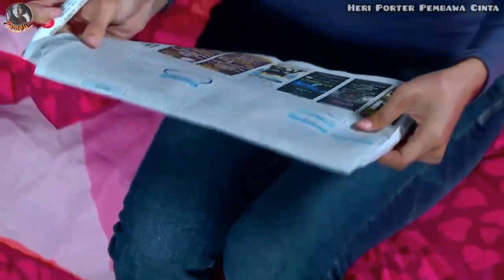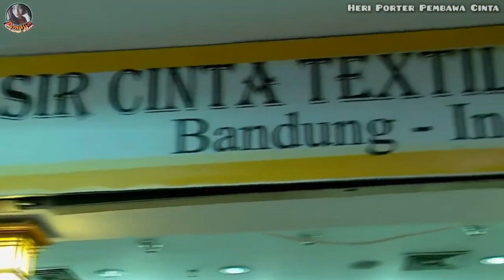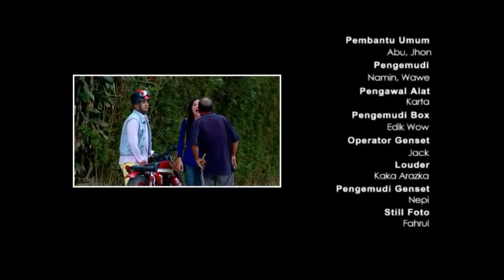FTV TERBARU 2025 SCTV RANDY PANGALILA DAN INDAH PERMATASARI FULL ROMANTIS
Sinetron film ftv terbaru 2025 sctv randy pangalila dan indah permatasari full romantis bikin baper sinetron film terbaik 1990 cowok kaya nyamar jadi miskin 1991 pura pura cupu culun padahal anak orang sultan tajir demi mencari cinta sejati 1992 menceritakan kisah nyata alur cerita perjuangan hubungan percintaan 1993 segitiga antara seorang pria remaja ganteng tapi jomblo dengan mencintai adik perempuan dari tante muda kampung 1994 menyamar sampai berpura kere gembel melarat agar dicintai cewek cantik gadis kembang desa 1995 pembantu bawahan karyawan ibu janda cantik 1996 selingkuh naksir sama kakak 1997 lelaki tampan keluarga saudara sendiri bapak duda 1998 majikan bos atasan pemilik perusahaan kota 1999 sangat sedih lucu keren dan kocak banget 2000 perselingkuhan paling sakit sekali sampai menangis nangis mewek 2001 seru jatuh keluar air mata 2001 menyedihkan demi untuk mendapatkan hidayah mencari cinta sejati 2002 hantu rebutan pacar calon tunangan 2003 pasangan jodoh istri idaman pujaan hati menikah nikah 2004 kawin kontrak para suami dengan pemain pemeran utama 2005 bintang artis senior ternama yg terkenal 2006 jaman dulu jadul lawas 2007 maupun pendatang muda baru 2008 seperti randy pangalila hardi fadhillah shanice margaretha adinda azani thomas kenny austin eza gionino rosiana dewi ricky harun kiki farel fauzan nasrul qausar harta fandy christian nadya arina martin indah permatasari ariel tatum ina marika ridwan ghani syifa hadju luthya sury denira wiraguna dinda kirana vino g bastian debi sagita arya saloka kevin julio angga yunanda aldi kadek devi haviza andi dea annisa anisa masayu clara larasati nugroho glenca chysara qory sandioriva wika salim wulan guritno winda khair talitha curtis anggika bolsterli sharena rizky nazar elryan enzy storia elina joerg ryan delon nina zatulini melody prima revalina s temat prilly latuconsina refal hady rachquel nesia debi sagita adhitya putri alkatiri bebek yuki kato rayn wijaya ibnu jamil yogi finanda ade yunita siregar morgan oey irsyadillah rangga azof rendy septino marcel darwin jefri nichol icel fricella handika pratama farhan rasyid naufal samudra dimas aditya anggara seto irwansyah ririn dwi ariyanti zaskia sungkar marsha timothy joanna alexandra eriska rein ratna galih mayang naomi aliando syarief reza rahadian christ laurent maxime bouttier billy davidson ferly putra nicky tirta dhini aminarti lucky perdana chand kelvin ridho ilahi ratna galih acha fita anggraini angelica faustina sahila hisyam amanda salma fendy chow nadya arina damita argoebie jessica mila margin wieheerm rio dewanto hendrik ceper adi firansyah ramon y tungka zikri daulay tissa biani zara adhisty zaki zimah alisia rininta cassandra lee cemal faruk shandy aulia bunga zainal valerie tifanka vanessa angel vicky nitinegoro andrea dian gisel valeria stahl natasha wilona al ghazali teuku rassya nagita slavina raffi ahmad nabila lida ilyas bachtiar jkt48 marcell trending tahun 2009 jam 10 pagi & 2 siang tadi di telenovela 2010 part 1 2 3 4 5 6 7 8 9 episode terakhir 2011 tv online televisi rcti indosiar tvone mnctv tpi antv trans tv studio 2012 drama roman sinemasia spesial hot box office 2013 full movie horror hits sekarang 2014 horor kualitas hd video 2015 tlailer layar lebar 2016 vidio nonton duluan channel komedi ngakak 2017 md entertainment yg terbaik sepanjang masa 2018 adegan panas ciuman humor kuntilanak 2019 petualangan mafia pocong terseram 2020 keren hacker gangster populer 2021 penjara sekolah 2022 paling seram 2023 terpopuler terbaru 2024 romantis bikin baper parah 2026 yang tayang hari ini